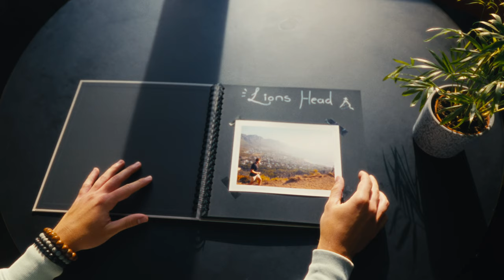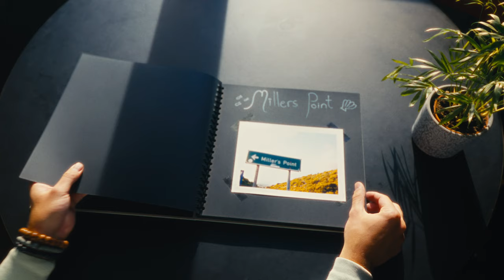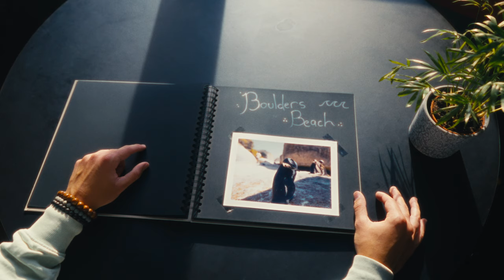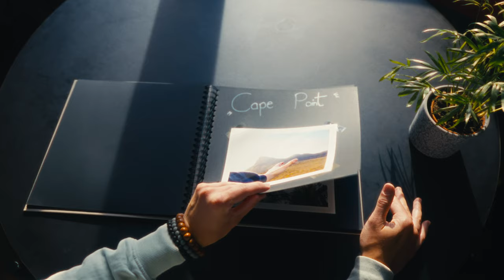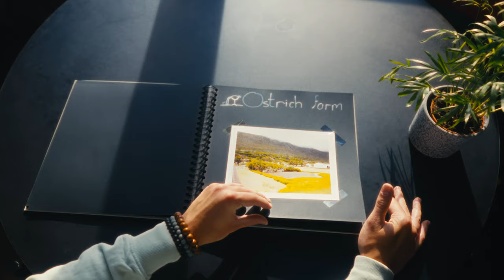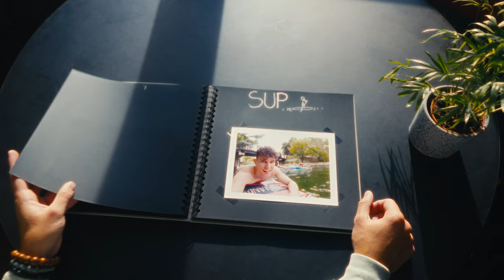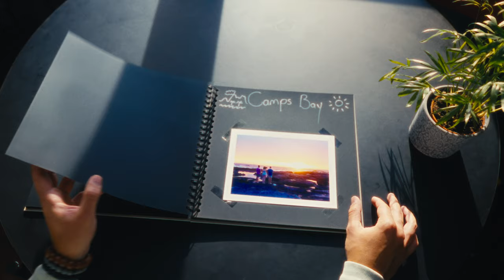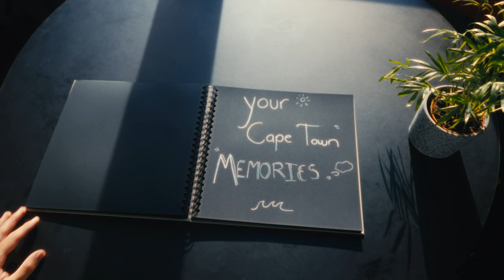Things To Do in Cape Town | Cinematic Travel Guide 2022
What are the best Things to Do in Cape Town? In today´s Cinematic Travel Guide 2022 I will show you all of the best activities you can do in Cape Town including things like Lions Head, Millers Point, Boulders Beach, Champman´s Peak, Cape Point, Ostrich Farm, Table Mountain, SUPing at Waterfront, Kirstenbosch, Diaz Beach, Clay Cafe, Bike Riding and Camps Bay. With this Cinematic Travel Guide 2022 I want to show you Cape Town in the most beautiful way possible and assist you on choosing the best Things to Do in Cape Town, so your next travel to Cape Town will be an unforgettable one.

Follow for more content:

00:00 Introduction
00:41 Most beautiful hike
01:33 Secret Spot only locals know about
02:17 Meeting the worlds cutest animal
02:46 Magical Coast Drive
03:17 Cape Town´s most beautiful nature
03:50 An unexpected Surprise
04:27 Best hike of Cape Town
05:12 Unknow fun activity
05:36 A special botanical garden
06:06 Best Beach of Cape Town
06:23 Cape Town´s special coffee shop
06:55 My favorite memory of Cape Town
07:55 This is for you